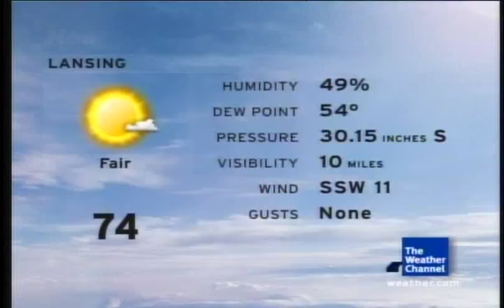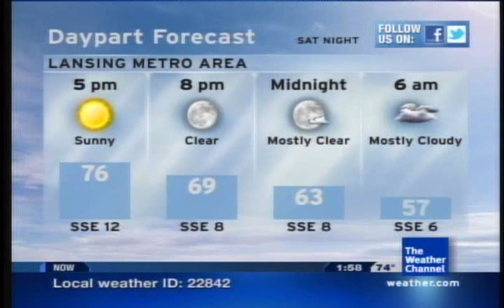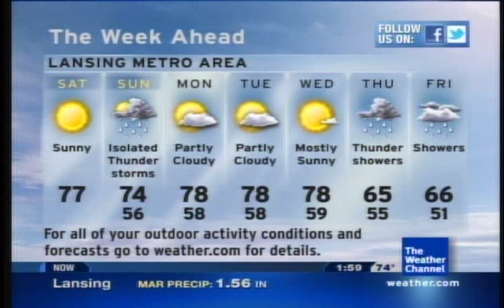Record Setting Warmth of March 2012- Part Four (We finally did it!)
After missing the record high of 71 by 2 degrees in 2009 and again in 2011, it was smashed this year. The high for the day ended up at 78 degrees. The streak of record highs ended on this day however, as the temperature missed the record high of 75 on Sunday by 2 degrees.

The song in this local forecast is "11, 12, 13" by David Holmes.

You want more record-setting fun? Sure! Check these out! :)